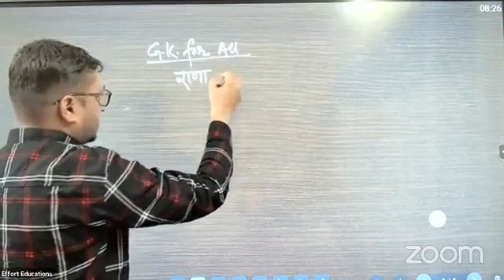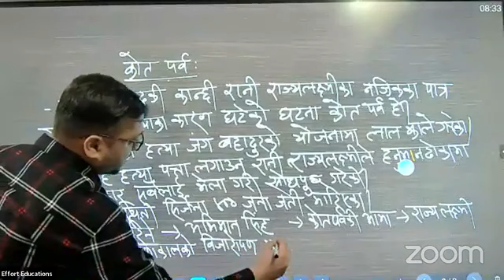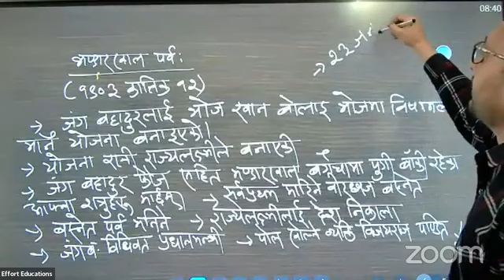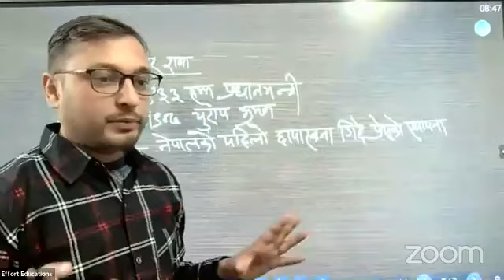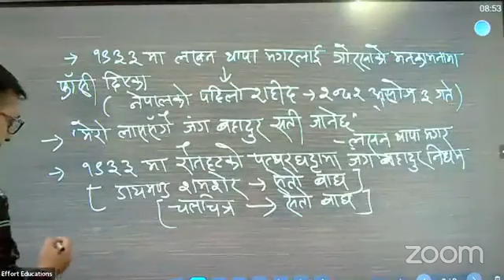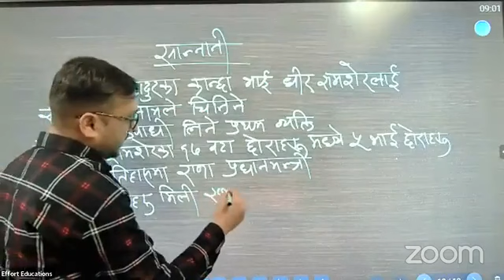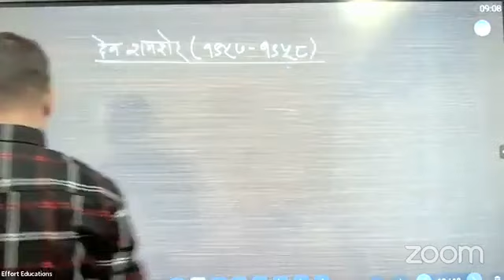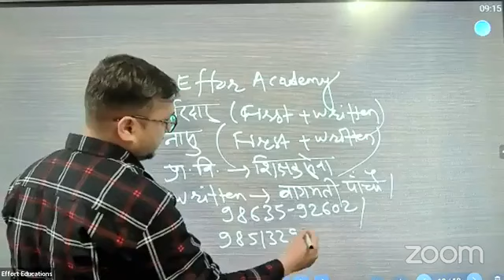नेपालको इतिहास || विभिन्न पर्व एवम् इतिहासका महत्त्वपूर्ण घटना || Nand Prasad Bhattarai || Loksewa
Current affairs 2078, Loksewa Current affairs 2078, Nasu First paper 2078, Kharidar First paper 2078, Loksewa Gk, E Nepal Quiz, Loksewa Model Set, samasamayik 2078, samasamayik samanya gyan 2078,